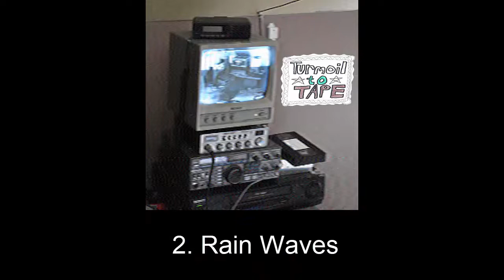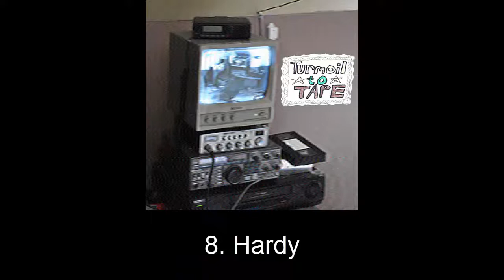I'm Releasing A New Album: Turmoil To Tape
Turmoil to Tape comes out on August 28th, 2022. Please give it a listen.

P.S my mic wasnt working and I didnt feel like rerecording the whole thing so I just used the background mic.